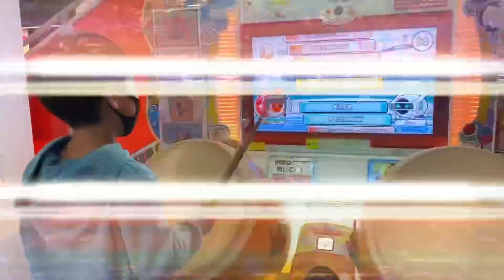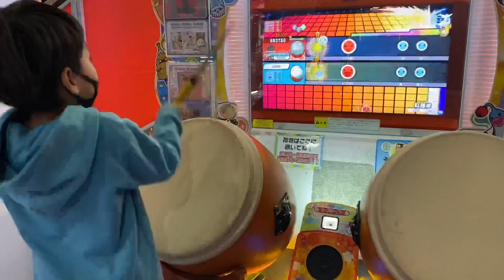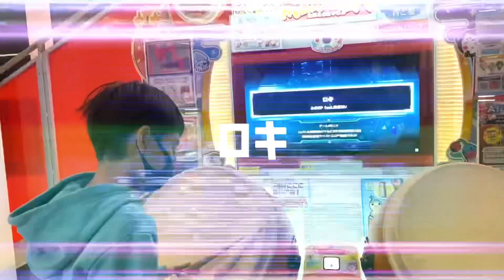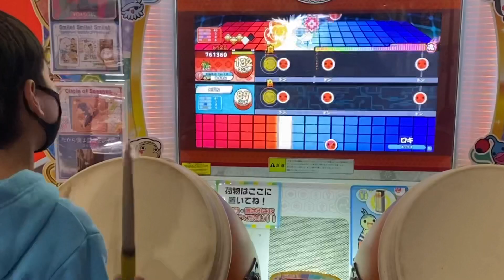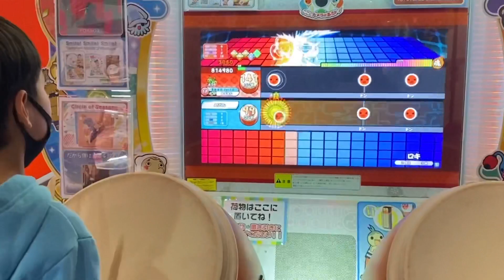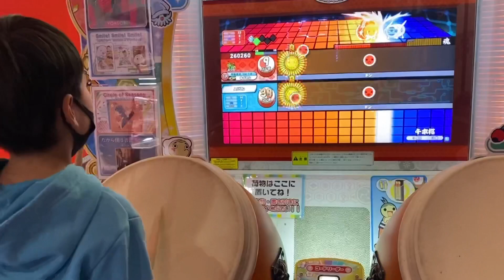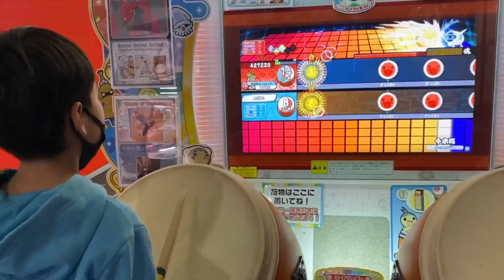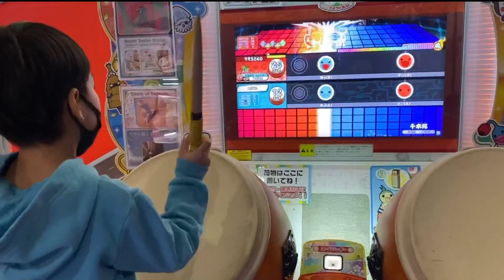AIバトルで紅蓮華、ロキ、千本桜【太鼓の達人 キッズ 小学生 ドンだー AIバトル 】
AIバトルに挑戦！！
紅蓮華、
ロキ、
千本桜
やりました。

乙女解剖、森のクマさん、夢をかなえてドラえもん【太鼓の達人 キッズ 小学生 ドンだー 】

命に嫌われている。ワタリドリ、夜に駆ける【太鼓の達人 キッズ 小学生 ドンだー 】

雑誌付録太鼓の達人であそぶドン！のオマケが可愛すぎる【キッズ 小学生 ドンだー】

リクエストにこたえるドン【ロキ Hurtling Boys 紅蓮華 キッズ 小学生 ドンだー】

ストリートファイターVで遊んだよ【スト2 スト５ゲームセンター 】

手乗り恐竜ジュラミンで遊んだよ！【手のり恐竜！ジュラミン！アンチェインDXセット おもちゃ 開封レビュー】

リベンジ！AIバトル演奏【太鼓の達人 紅蓮華、夜に駆ける、香水 子供 キッズ 初心者】

段位道場四級の特訓【太鼓の達人 発条少女時計 雨は匂へど散りぬるを 雨とペトラ 初心者 子供】

太鼓の達人、四級課題曲雨とペトラをふつうモードで練習するどん！【子供 キッズ】

サンタさんからのクリスマスプレゼント2020【子供 ニンテンドースイッチ スプラトゥーン2 ゼルダ無双】

クリスマスツリーを作ったよ【100均の材料で作るクリスマスツリー DIY ホームパーティー】

四級課題曲、色は匂へど散りぬるをを練習するドン！【太鼓の達人 段位道場 子供 キッズ】

クリスマスプレゼントでガンプラを貰ったよ！【初めてのガンプラ ガンダム クリスマスカラー ラウンドBOX】

段位道場四級課題曲の発条少女時計を練習したよ！【太鼓の達人 初心者 子供 キッズ 】

パパが教える！バスケットボールのパスの練習【バスケ 初心者 子供 7歳 小学1年生 基礎】

パパが教えるバスケのドリブル【バスケットボール 初心者 子供 7歳 小学1年生 基礎】

セグウェイドリフトで遊んでみた【ラウンドワン スポッチャ セグウェイボード 子供 近未来の乗り物】

段位道場五級に挑戦‼︎はじめての段位道場【太鼓の達人 初心者 子供 キッズ】

段位道場に挑戦する前に課題曲のLOSERを練習してみた【太鼓の達人 初心者 キッズ 子供】

段位道場五級に挑戦する前に課題曲の六兆年と一夜物語ふつうモードに挑戦したよ！【太鼓の達人 初心者 子供 キッズ】

【号泣、激おこ】ユズキ、はじめてのバッティングセンター【野球 子供 怒る 泣く】

ユズキ、はじめてのバスケットボール【ラウンドワン スポッチャ 子供 ７歳 小学1年生】

新しいマイバチで命に嫌われている。を叩いてみた！【初心者 太鼓の達人 ふつうモード フルコンボ】

2代目マイバチを作ったよ！【自作 バチ 太鼓の達人 DIY マイバチの作り方 初心者 キッズ 子供】

【スケボー27】ユズキ不調な日【ドロップイン スケートパーク松原 SK8 キッズ 子供】

初めてのスケボー！ユズキ、スケボー始めました！！１日目【初心者、クルーザー、ペニー、練習】

サンタさんへお手紙書いた!【本物のサンタさんに手紙を出そう！トイザらスサンタポスト クリスマスプレゼント】